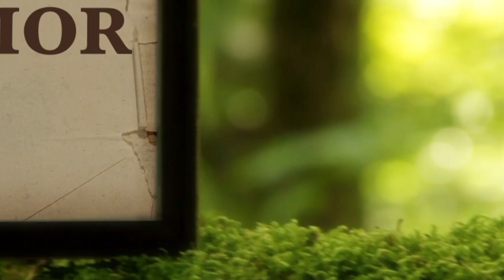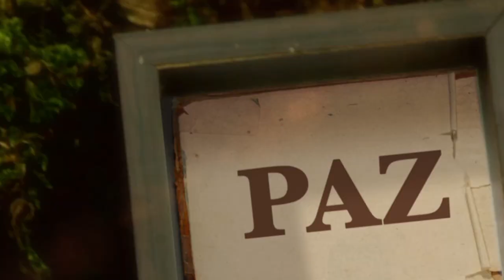La Biblia Ilumina Tu vida: Jueves 19 de Mayo del 2022